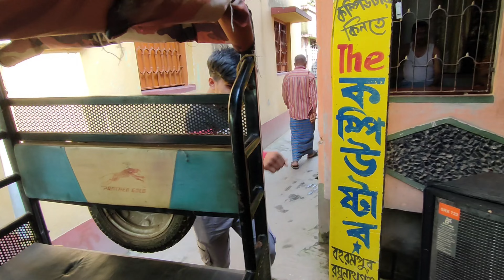Vlog - 19 🤗 রং খেলাতে বাঁদর রং মাখিয়ে ভুত করে দিলো | Holi Special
Mini Vlog's

Daily Life mini vlog's

আমি সারাদিন কি করি breakfast থেকে শুরু করে dinner পর্যন্ত সবকিছু আমি এই mini vlog এ দেখানোর চেষ্টা করি।

ধন্যবাদ

Short
Shorts
Viral
রং খেলাতে বাঁদর রং মাখিয়ে ভুত করে দিলো
Holi special
vlogs
Bangla vlog
Bangla vlogger
Daily bangla vlog
Daily vlog
Bengali vlog
Bengali vlogs
Bengali vlogger
indian bengali vlogger
Indian vlogger
Indian holi
every indian holi